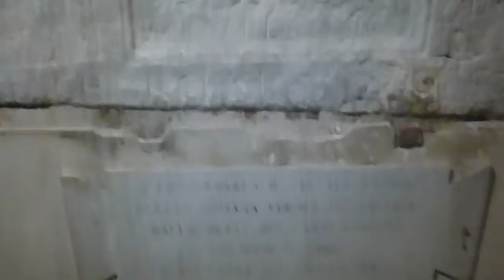L'Edicola Romana dei Fantiscritti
L'Edicola Romana dei Fantiscritti che attualmente si trova presso l'Accademia di Belle Arti di Carrara